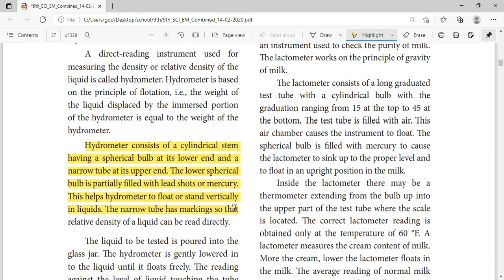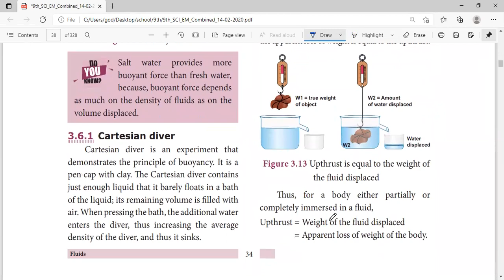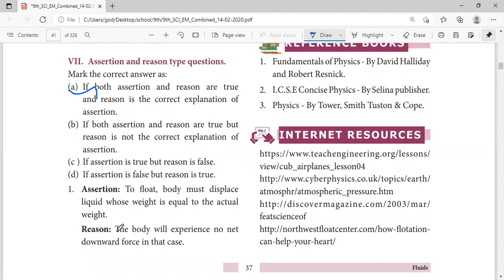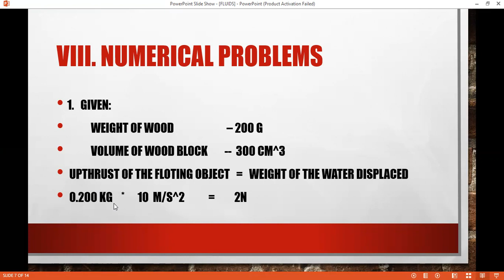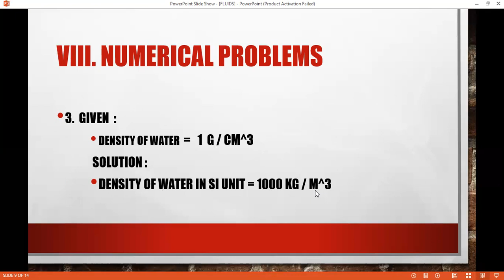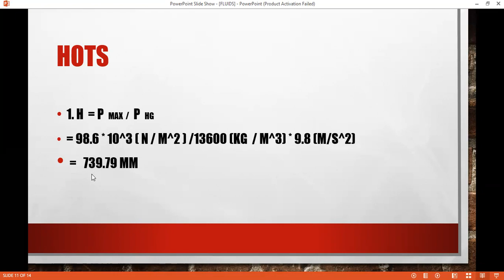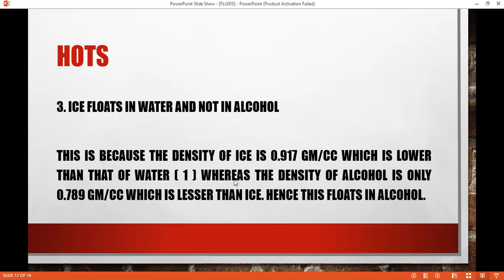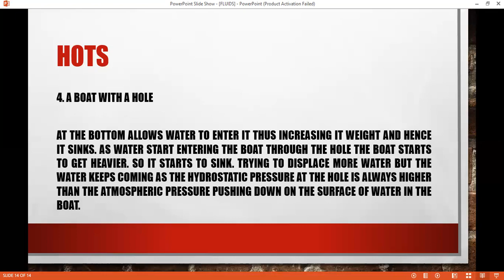9th standard/Science/unit 3/ FLUIDS / Book back answers/ PART-2/@AcademyforGovtexams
In this video we are going o learn the book back answers for the lesson FLUIDS@AcademyforGovtexams